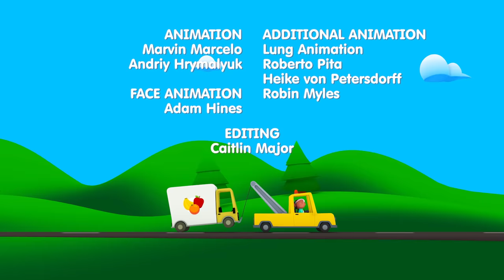A Big Tow Truck is Covered in Soup | Carl's Car Wash | Cartoon for Kids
It’s the Soup Stock Festival, and Fran has run out of her popular chilled watermelon soup! Unfortunately, her fruit truck is having engine problems, so she can’t drive to her fruit shop. Tegan’s tow truck arrives, but both vehicles get covered in soup, and need to get a wash at Carl’s Car Wash. With a quick mess assessment, Carl’s suds-sational car wash is ready to give Tegan and Fran’s vehicles a good scrub-a-dub! Tegan and Fran leave as happy customers, and are ready to get to the repair shop!